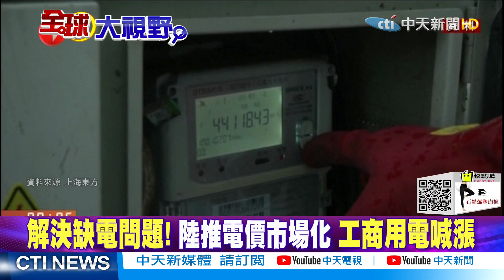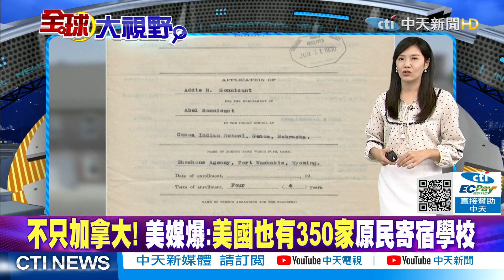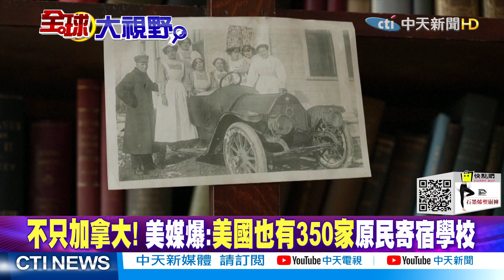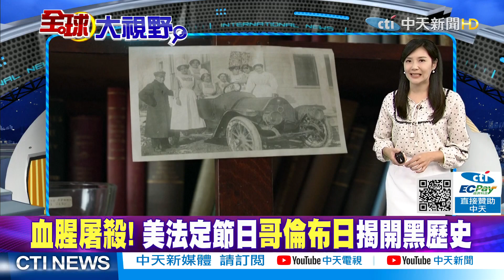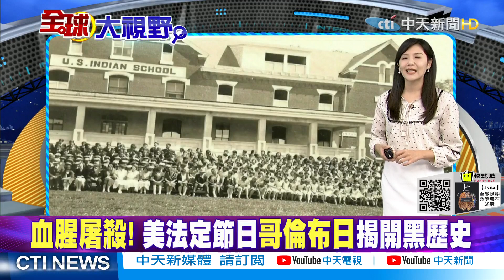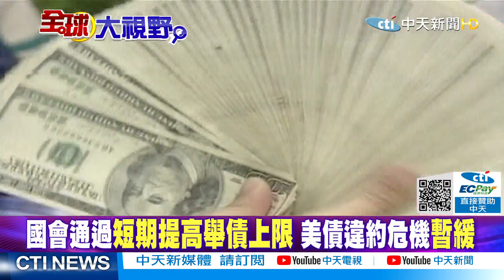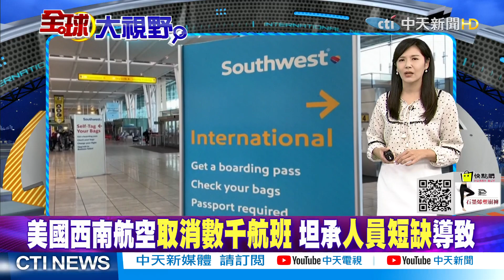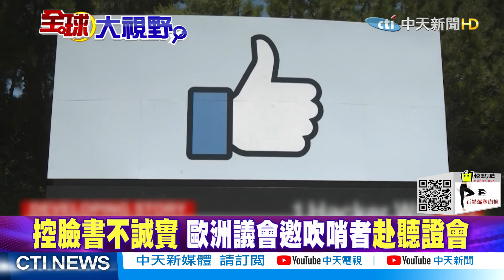【全球大視野下集】美國法定節日哥倫布日 悼念對原住民血腥屠殺 @全球大視野Global_Vision 20211013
一週七天均有最新、最熱的國際話題：
《全球大視野》節目於每週一至五23:00首播  林嘉源/鄭亦真主持
《前進戰略高地》節目於每周六21:00首播  許甫主持
《國際直球對決》節目於每周日21:00首播  林嘉源主持